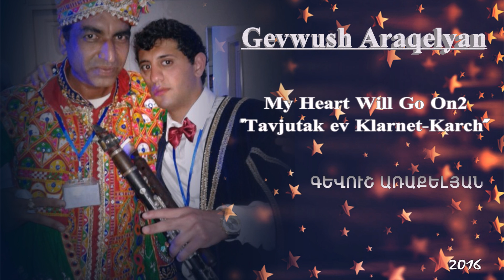Gevush Araqelyan - My Heart Will Go On 2016- ///STUDIO-EXCERPT///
GEVUSH ARAQELYAN - ///***TITANIC MOVIE SOUNDTRACK***///-///MUISC 2016///.